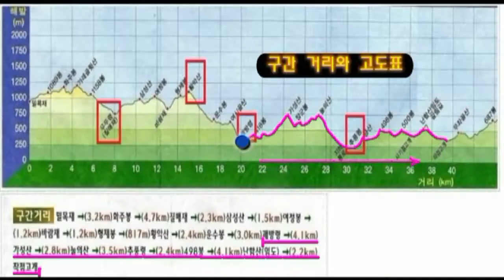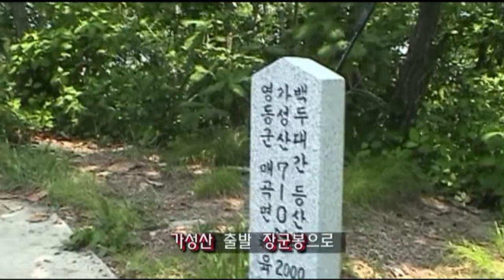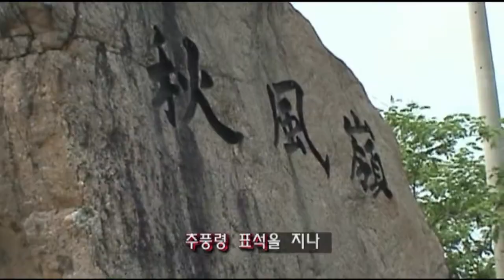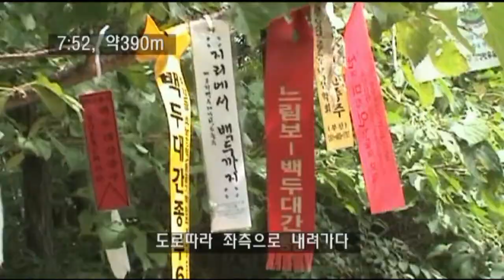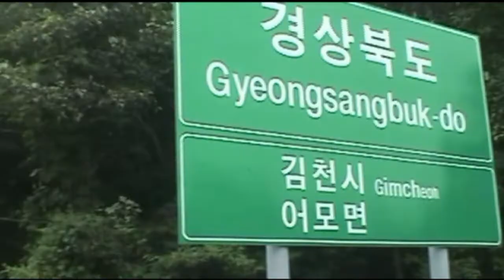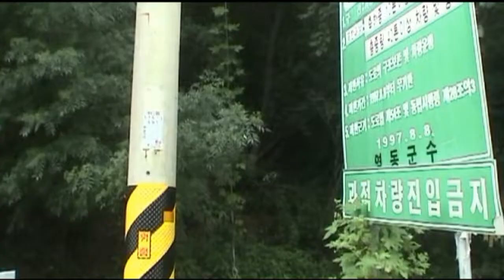백두대간1차11구간궤방령 작점고개 030607 완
소백산맥과 노령산맥의 분기점, 금강과 낙동강의 분수령, 경부고속도로와 전철, 백두대간이 지나가는 추풍령을 중심으로 궤방령-가성산-눌의산-추풍령-금산-들기산-사기점재-작점고개 코스 약 17Km, 약22000보, 8시간5분 간 청명한 날씨에 산행한 영상.